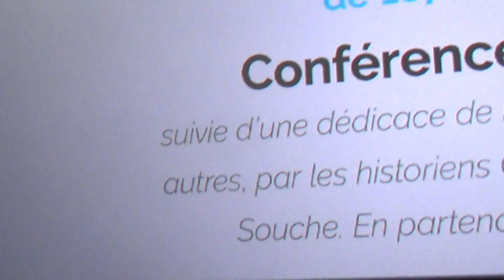Colloque histoire de la presse des Pyrénées_Orientales p 2 clap ciné